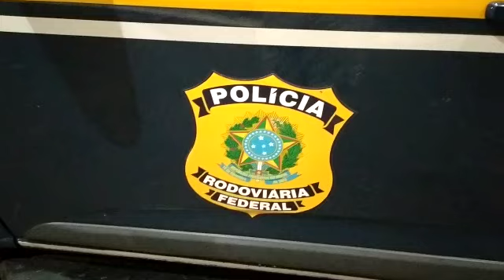contrabando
Vídeo de Paulo Marques